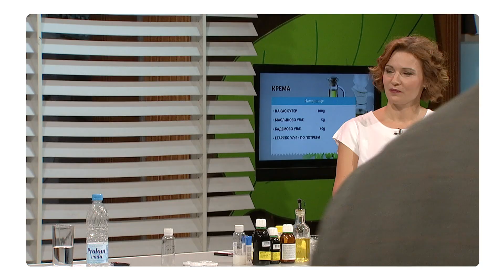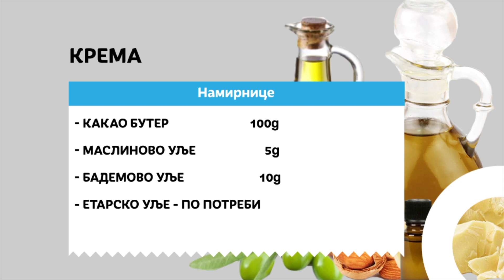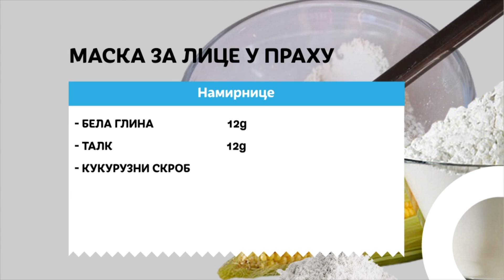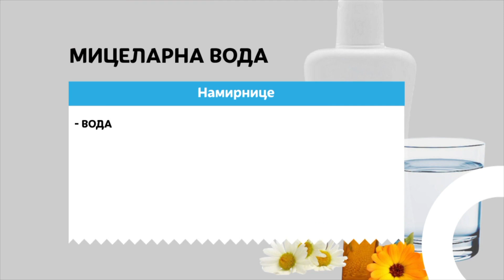RTS Ordinacija / Priprema domaće kozmetike (farmaceut Marijana Milosavljević)